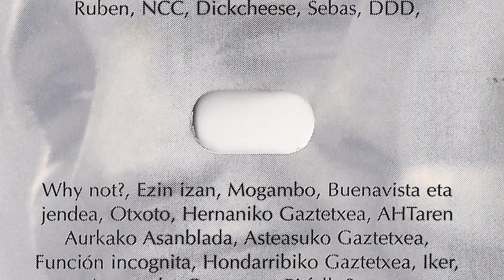30% - War.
1995-ean ematen ditu lehen pausoak %30 izeneko proiektuak. Unai (LDB taldeko kide ohia),Sany (garai horretan EZIN IZAN taldeko bateria) eta Kabra (CERDOS CONPASES-eko bateria)abestiak sortzen hasi ziren entsaiu lokalean.

Abeslari baten beharra ikusirik Nabarrorenganajotzen dute, Nabarro ere CERDOS CONPASES taldeko kantaria zen, garai batean bi taldeetan uzten zuen eztarria. Kontzertu batzu eskeini eta gero Unai lan arazoengatik taldea uzten du. Orduan sartzen da Wewe taldean. Wewe, zorterik izan ez zuen eta jada deseginik zegoen KARKAXA taldeko baxularia zen. Beste kitarra baten beharra ikusirik Pablo-rekin harremanetan jartzen dira, Pablo, gaur egun ere, EZIN IZAN taldeko kitarrajolea delarik.

Formazioa erabat finkaturik, kontzertu mordoa eskeintzen dituzte eta 96ko uztailantaldearen lehen kantua grabatzen da, "Lekua Hil", Abiadura Handiko Trenaren aurkako asanbladarentzat, Andoaingo beste 13 taldekin batera. Bi hilabete beranduago argia ikusiko zuen taldearen bakarkako lehen lana maketa formatoan, bertan hardcorez bustitako 14 kantu, Blac Flag taldearen bertsio bat barne. Hemen entzuteko duzue "War" abestia.

Goiko textua internetetik hainbat blog-etik ataratak daude. (Vomito punk rock, Andoaingo jubilatuak...) Eskerrik asko!!!